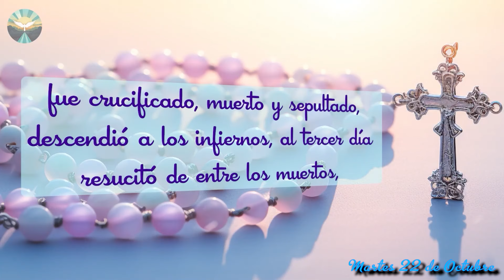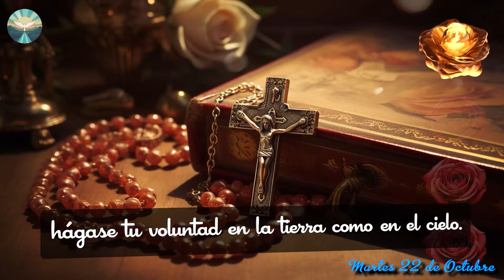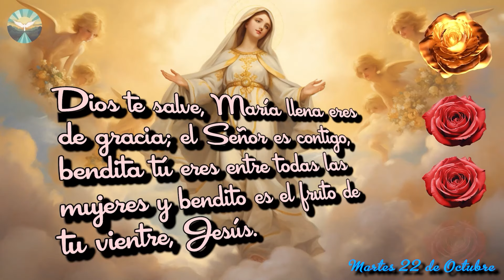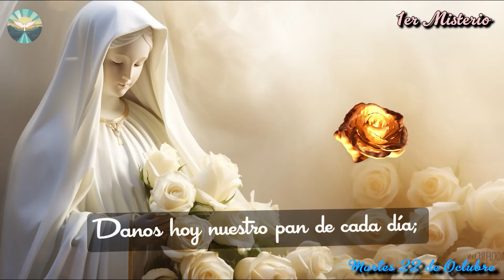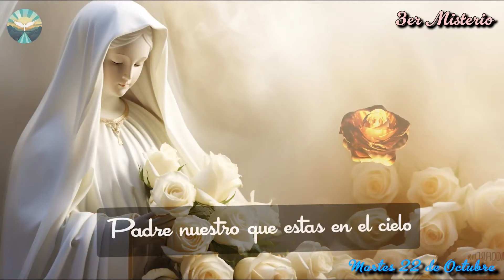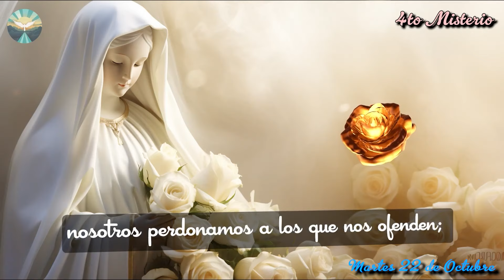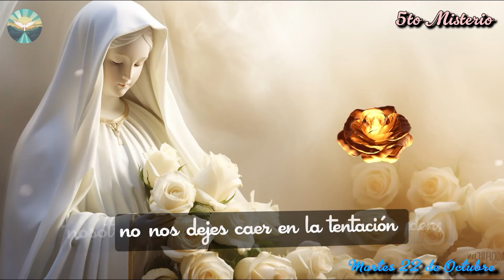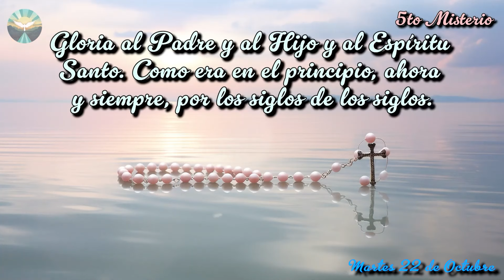El Santo ROSARIO de HOY Martes ✝️ 22 de Octubre 🙏